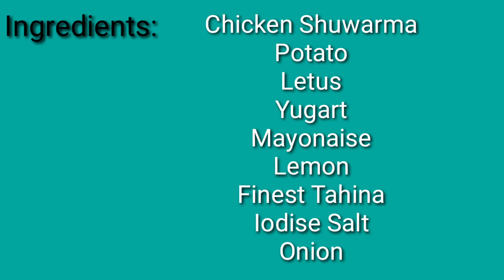SalathaSwuwarma HOW TO COOK PERFECT and Yummy SALATA SHUWARMA........